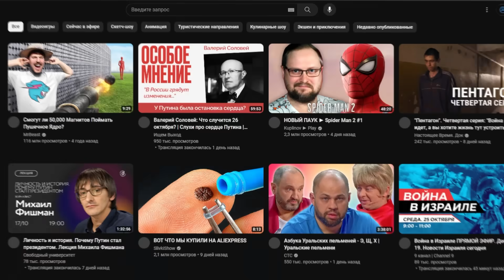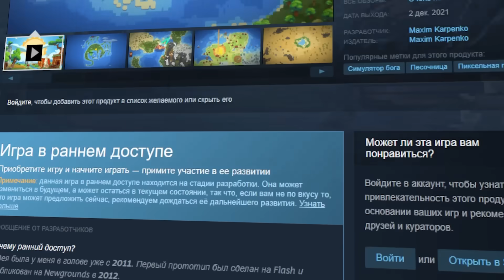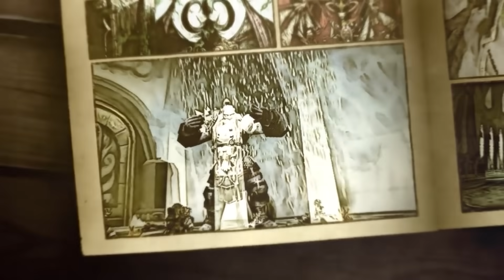Могут ли 100 Дипломатов победить 100 ВОЕННЫХ? - Worldbox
erid: Kra23cKqT
Рекламодатель ООО "Глобал Фанкшнл Дринкс Рус"
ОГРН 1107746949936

В этом видео 100 Дипломатов сразятся с 100 Военных в WorldBox. Смогут ли дипломаты победить военных? Или всё же военные окажутся сильнее?